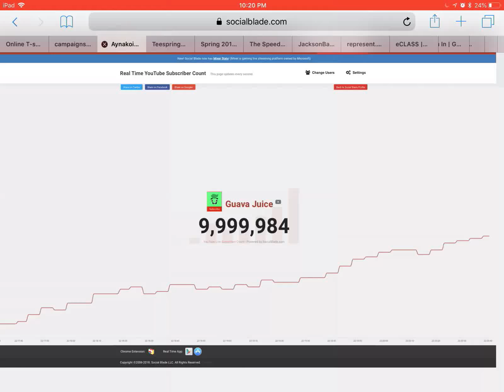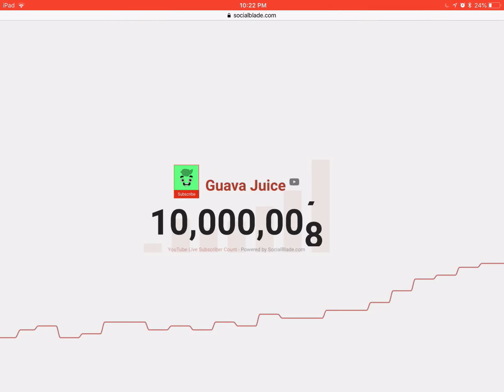Guava Juice Hits 10 Million Subscribers